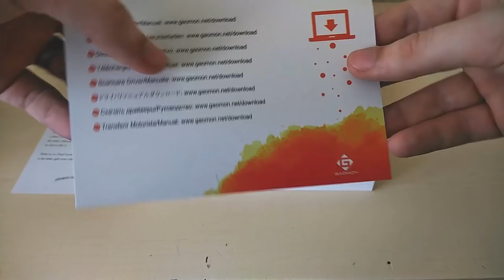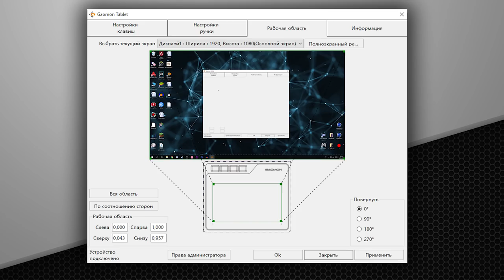ОБЗОР GAOMON S620 - лучший планшет для рисования и osu!?